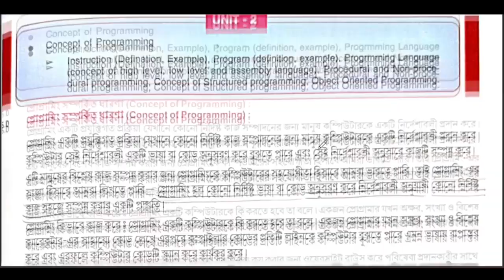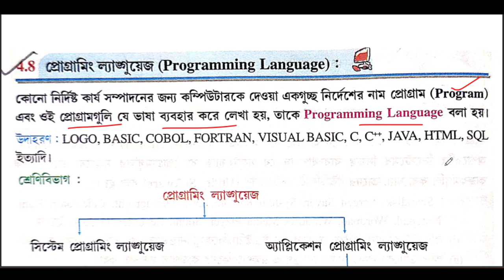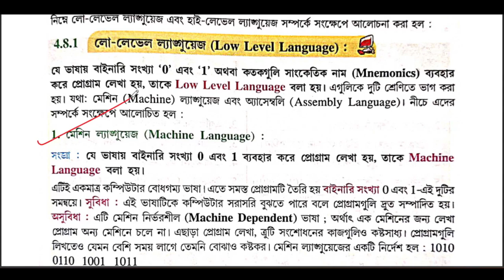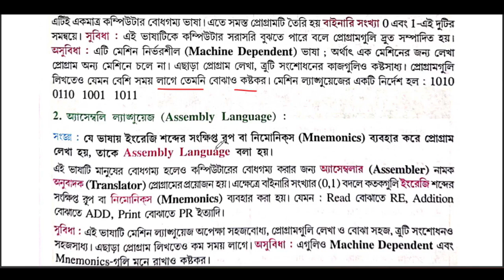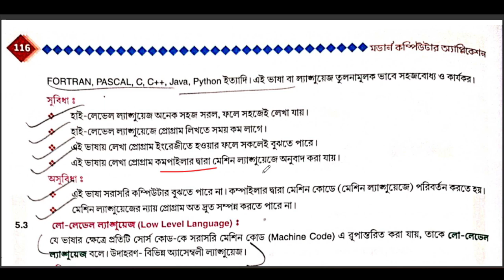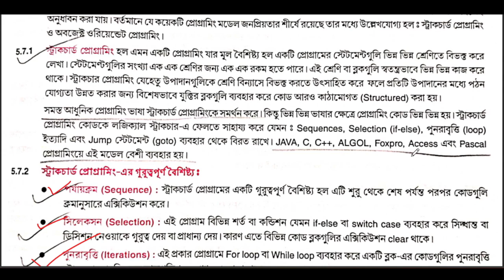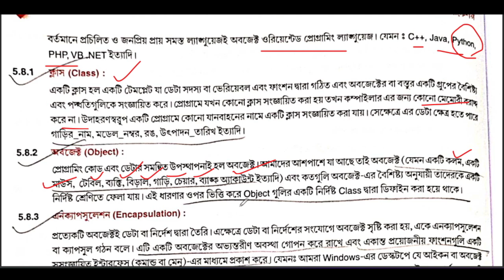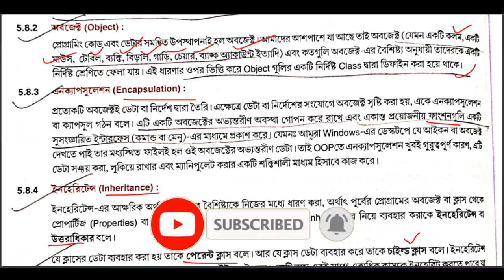Computer Application Class 11 | Concept of Programming in Bangla | Object | OOP | Semester 1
MODERN COMPUTER APPLICATION
Programming Fundamentals
Concept of Programming
Instruction (Definition, Example), Program (definition, example),
Programming Language (concept of high level, low level and assembly
language), Procedural and Non-procedural programming, Concept of
Structured Programming, Object Oriented Programming in bangla.